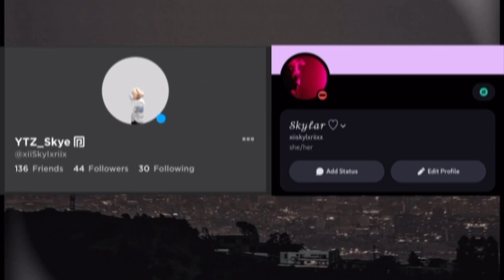DID I GET A MEGA WIN FOR MY GIRAFFE?